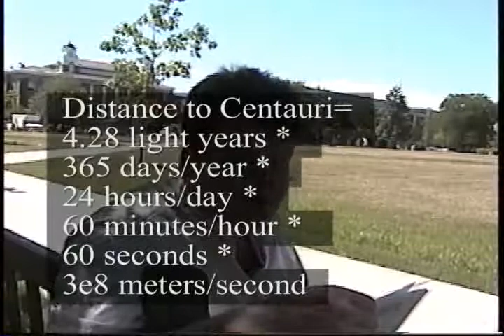Photon Yes, Religion No Chapter 13 "Science" 1/5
Photon Yes, Religion No Chapter 13 Science by Ted Huntington. In this chapter, Science is the topic. Why are the highest paid and most popular people not in science, but rather in sports, acting and music? Are photons actually matter? Does light move in a straight line and not a wave shape? Do photons move 4.7e8m/s or 3e8m/s? Can the existence of galaxies so far away that not one photon reaches us discredit the "Big Bang Theory" and explain the "background radiation"? Is the photon the only piece of matter in the universe? Is the photon the basic piece of matter that is the root of all matter in the universe? If all matter is made of photons, can time-dilation actually be true? Is antimatter actually matter? Do black holes actually exist? Do quarks exist? Some of these questions are examined in this video. I travel to various universities (Cal State Fullerton, Syracuse University, Stanford U, San Diego State U, UC Berkeley, to read various parts of this chapter). Let's get science on top where it belongs.